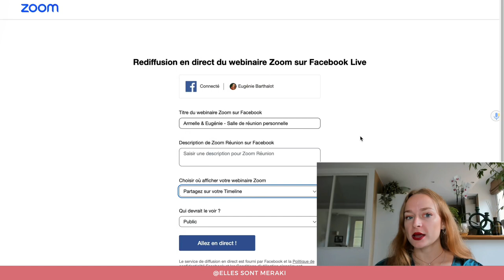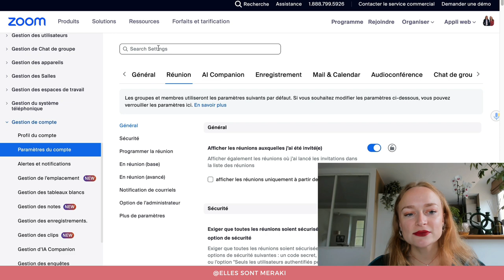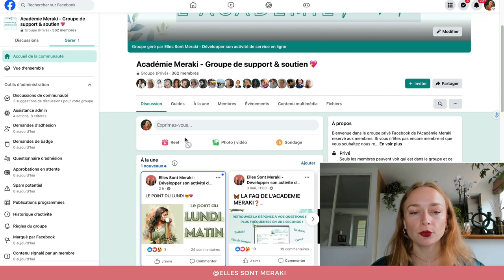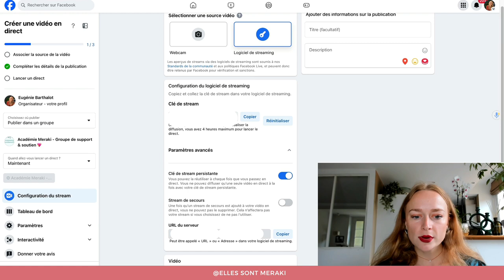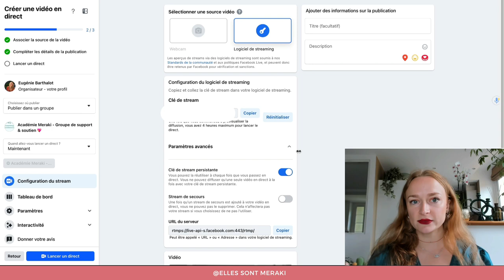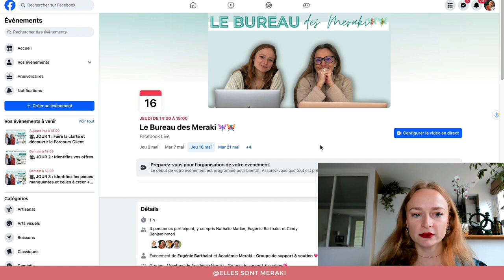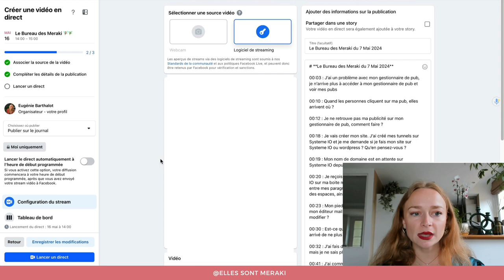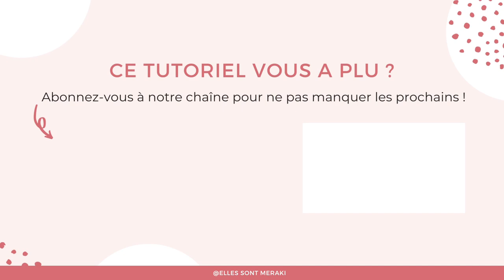Continuez à faire vos LIVES ZOOM 🎥 sur FACEBOOK ! 🔵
Facebook a bloqué la connexion avec Zoom ! ❌ Il n'est désormais plus possible de faire des Lives depuis Zoom sur Facebook... A moins que... 😉👇🏻
Dans ce tutoriel nous vous montrons comment contourner ce blocage afin de continuer à faire vos lives Facebook en utilisant Zoom !

00:00 INTRODUCTION
01:00 Paramétrage sur Zoom
02:03 Lancer un direct depuis votre groupe
04:45 Lancer un direct depuis un évènement
06:57 CONCLUSION